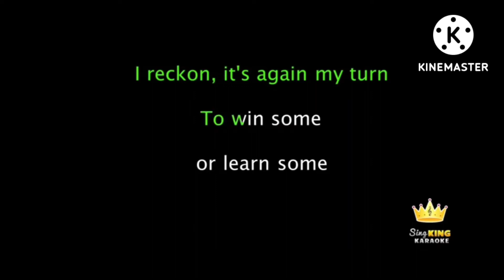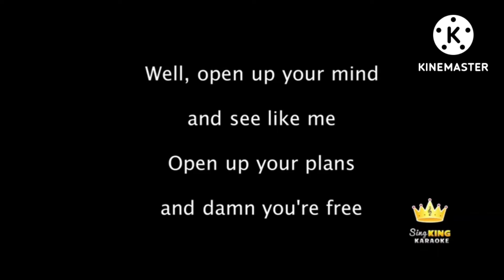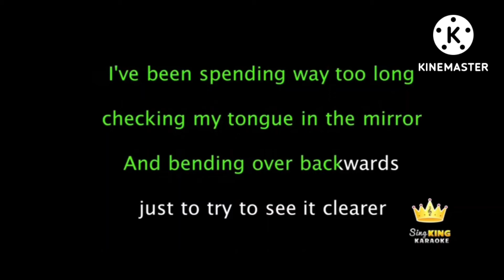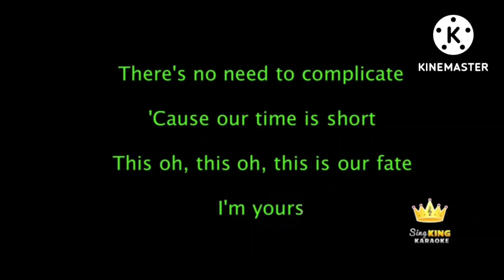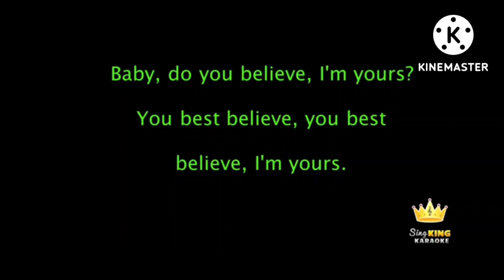[cover song] I'm yours / Jason Mraz